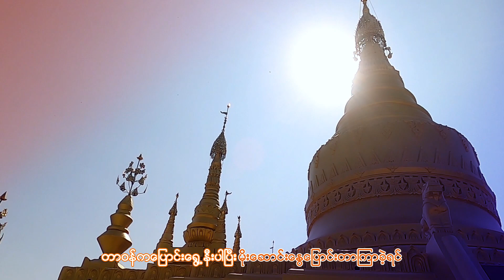မွေးရပ်မြေကိုလွမ်းလွန်းလို့ တေးရေး၊တေးဆို-နုသဲပိုင်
Song Name  - မွေးရပ်မြေကိုလွမ်းလွန်းလို့
Artist             - နုသဲပိုင်
Composer    - နုသဲပိုင်
Band             -
Studio           -
Album           -
Producer      - Thein Kyaw Producer
►►►Listen and download music►►► Apple Music►iTunes►Spotify►Tidal
►Sar Myat Nar [1] Full Album [Listen and download music]